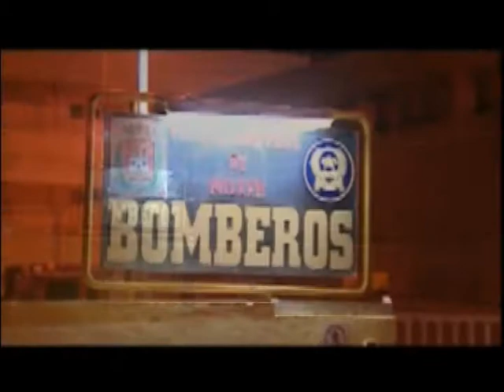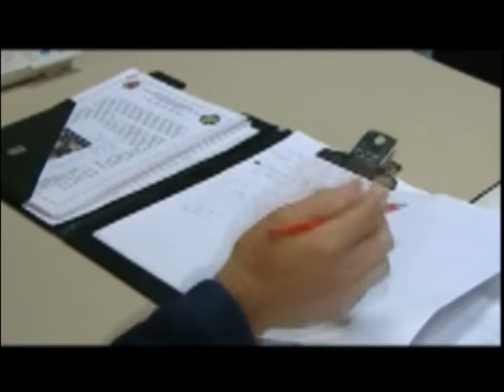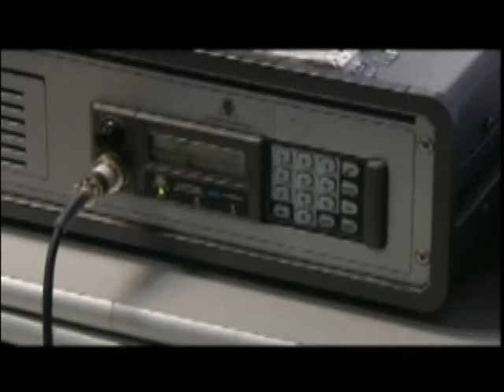24 horas en el parque central de bomberos - Repor 7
Los servicios informativos de Televisión Canaria pasan 24 horas con el cuerpo de bomberos, siendo testigos en su labor diaria y la importancia de las relaciones personales de esta profesión